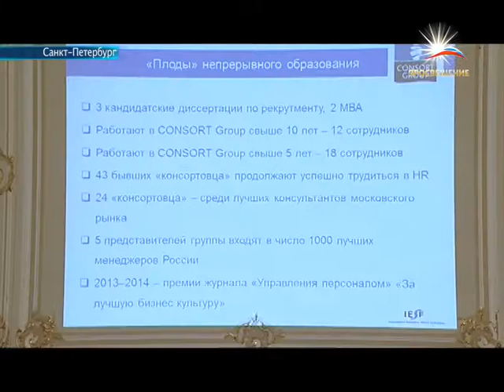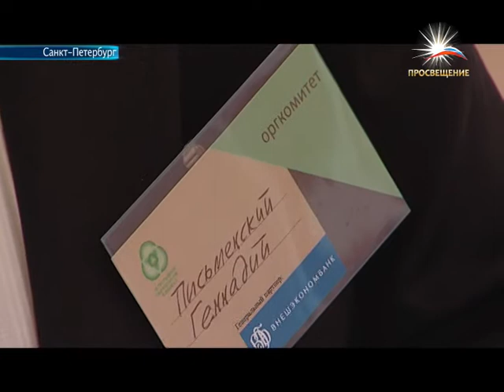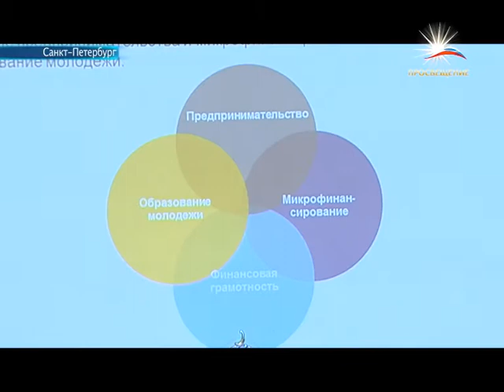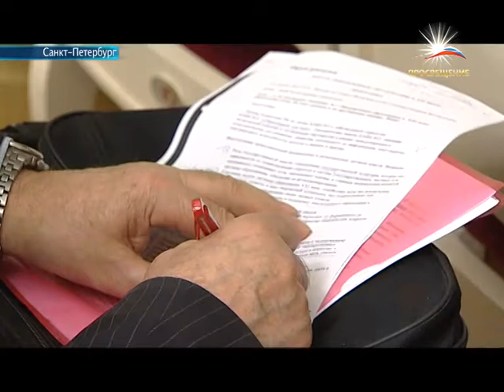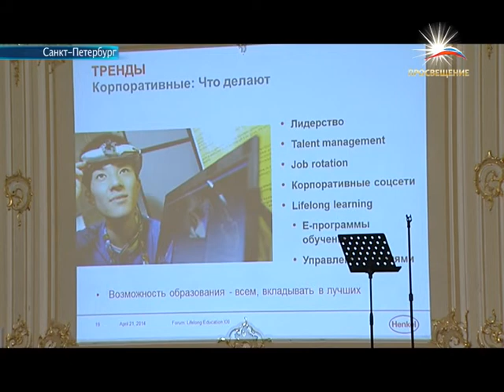Форум «Непрерывное образование в XXI веке» / телеканал ПРОСВЕЩЕНИЕ